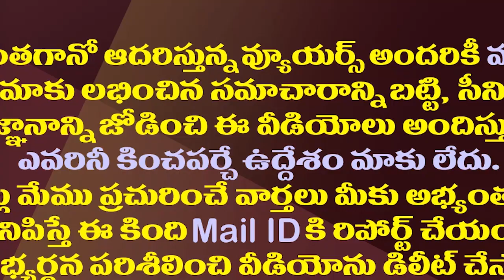బ్యాక్ టు టీడీపీ ప్రచారానికి వల్లభనేని వంశీ చెక్||Vallabhaneni Vamsi given shock to TDP campaign